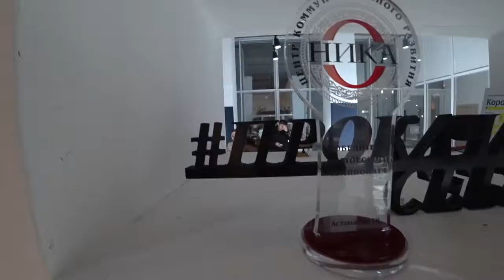Астана. Пасха 2018. Почетный караул. Личные истории.